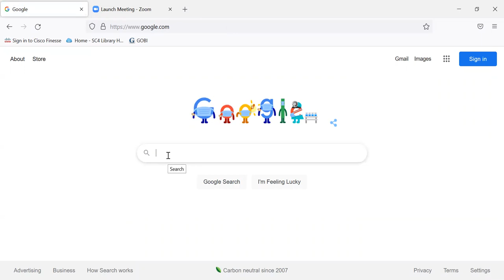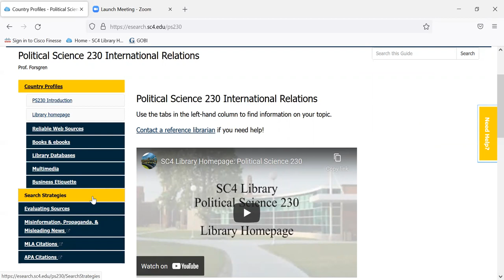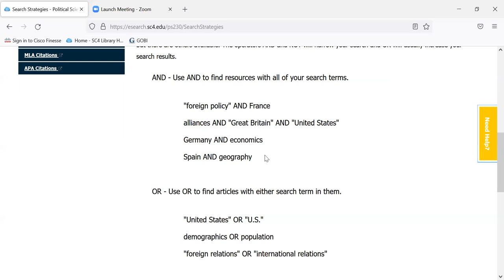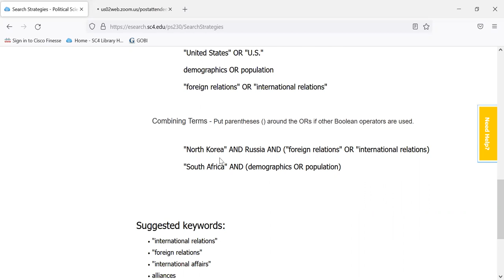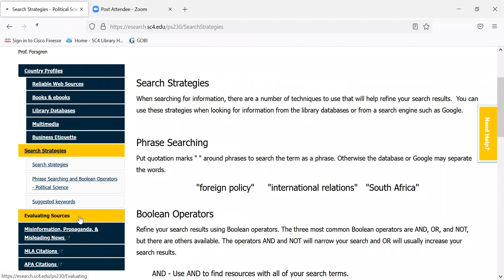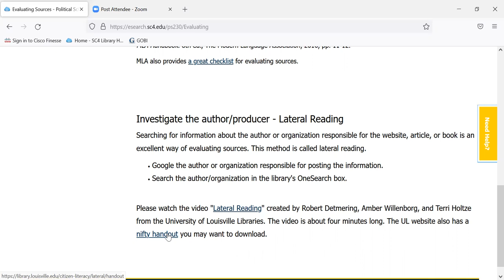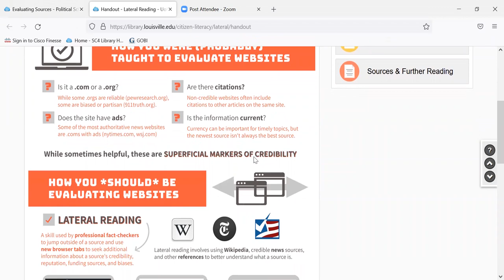PS230 Search Strategies and Evaluating Sources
Search strategies and evaluating sources for PS230